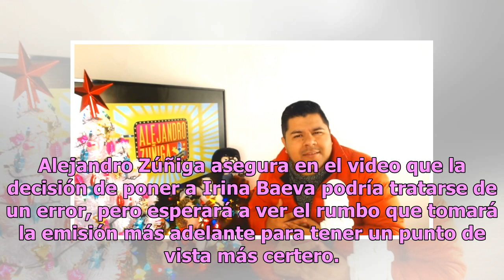Irina Baeva le baja protagónico a Renata Notni en proyecto de Televisa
El último dragón, una apuesta a la que Televisa le está poniendo todo su empeño, impactó a los cibernautas con una nueva revelación sobre Irina Baeva y Renata Notni. El YouTuber Alejandro Zúñiga publicó una grabación en la que informa que la producción de El último dragón comenzó grabaciones en Euro...